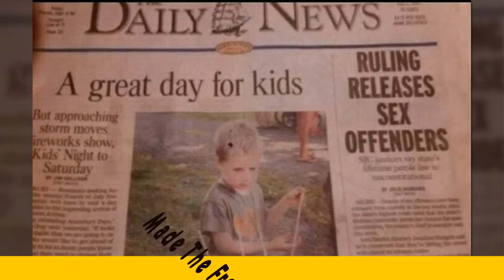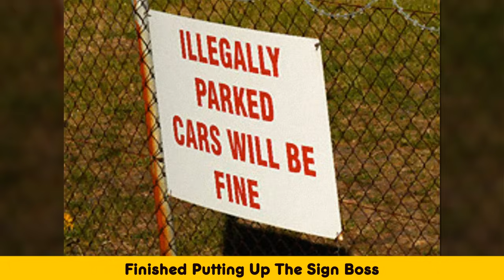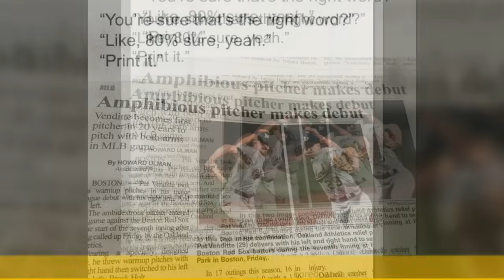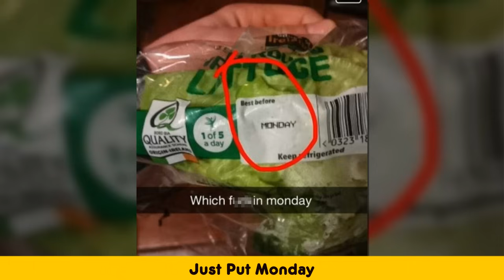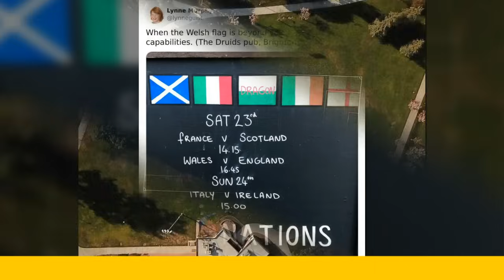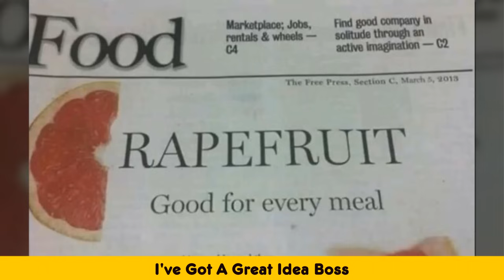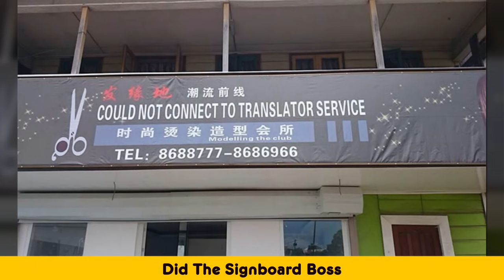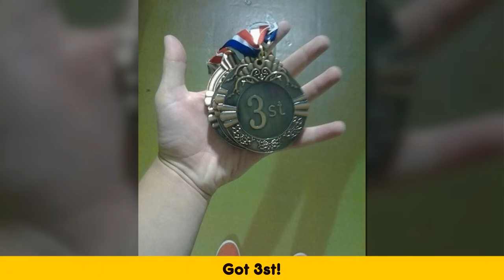People Are Sharing Priceless “Not My Job” Moments Caught In Pictures - Part 2